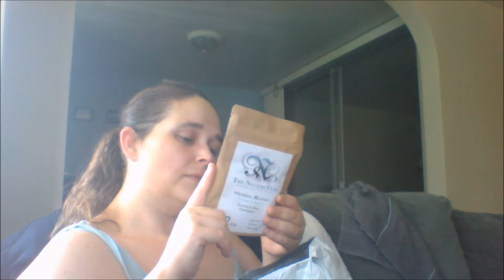the necessiteas all of the iced tea!